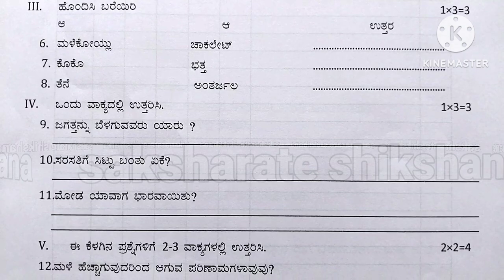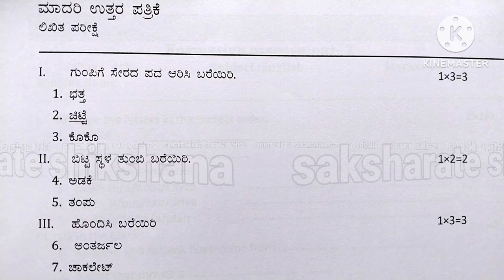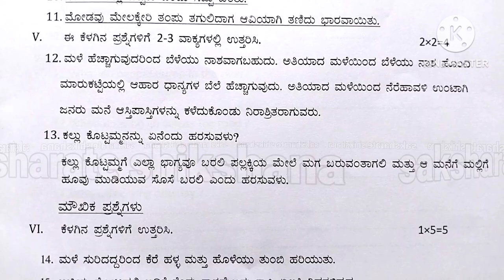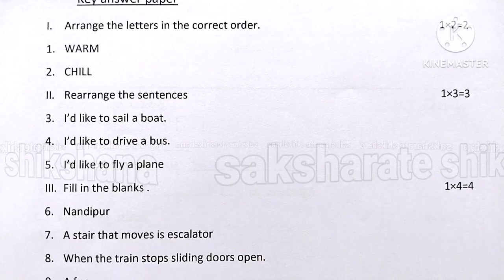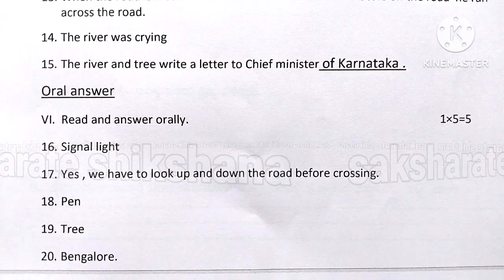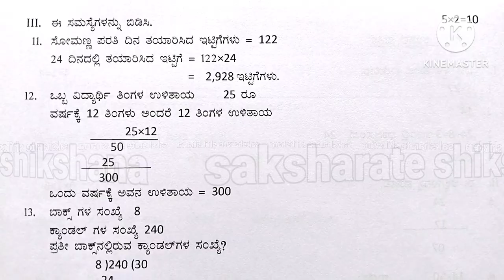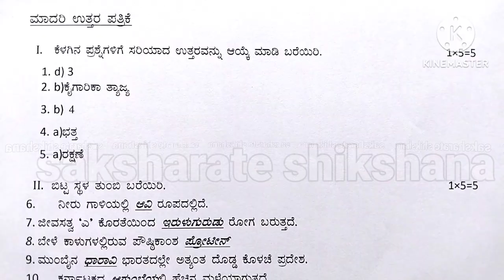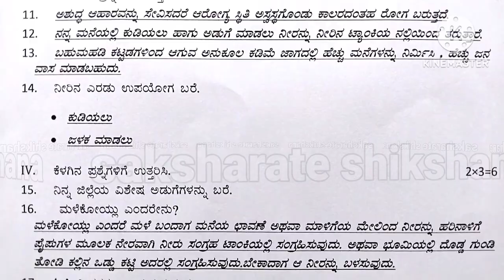FA2 ರೂಪಣಾತ್ಮಕ ಪರೀಕ್ಷೆ 2 4ನೇ ತರಗತಿ ಎಲ್ಲಾ ವಿಷಯಗಳ ಪ್ರಶ್ನೆ ಪತ್ರಿಕೆಗಳು ಹಾಗೂ ಉತ್ತರ ಪತ್ರಿಕೆಗಳು.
formative assessment 2 4th standard All subject question paper and key answer paper
saksharate shikshana